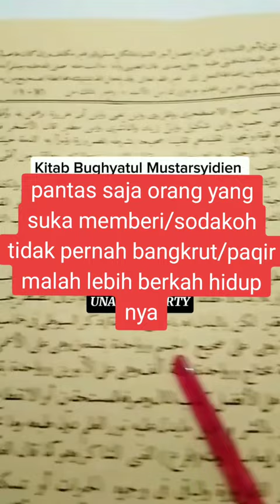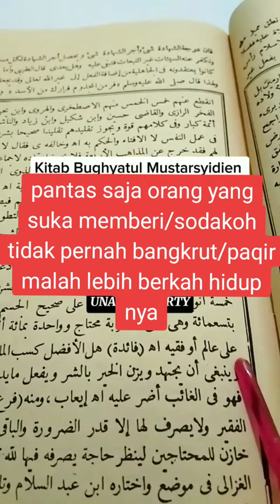16 Mei 2024(3)